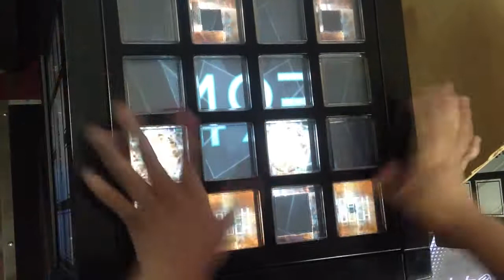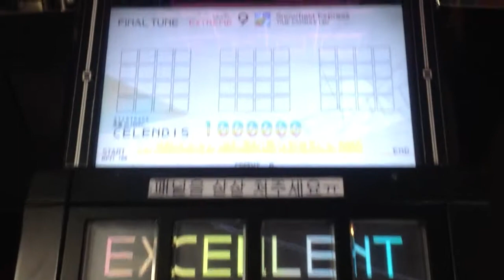【jubeat saucer】Snowfield Express (EXT) EXC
player : CELENDIS

Extreme level 9